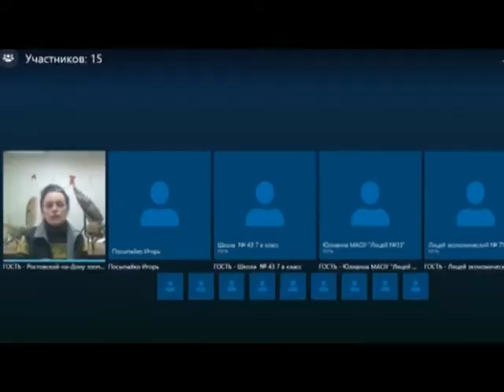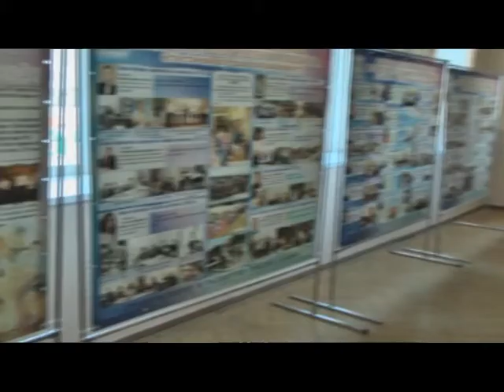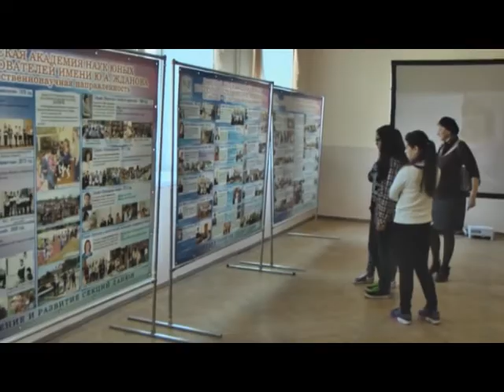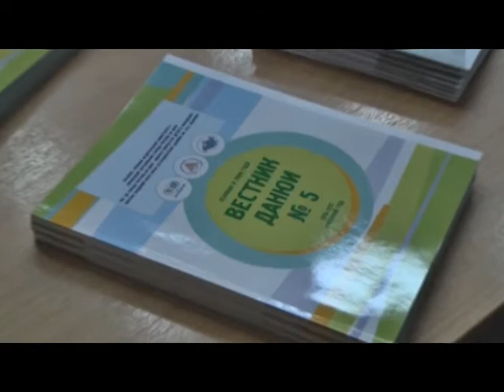Ростовский Медиаклуб школьников. Выпуск 1